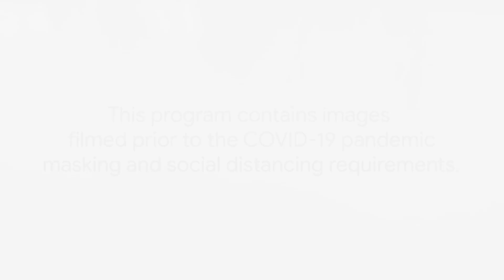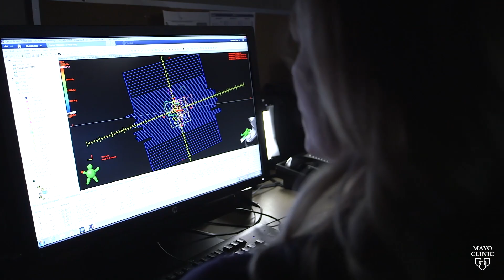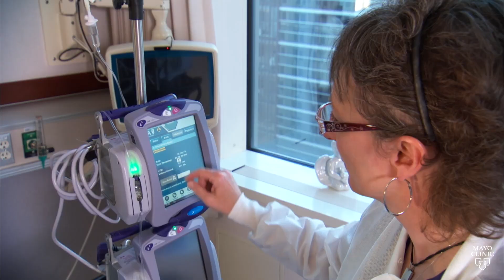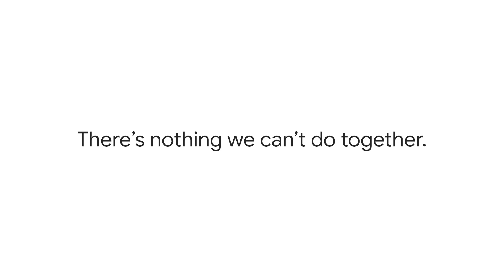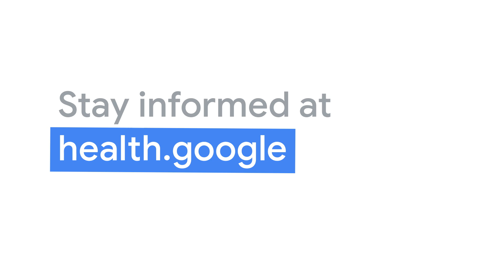How AI technology can help doctors | The Check Up 2021 | Google for Health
On World Cancer Day, Dr. Alan Karthikesalingam, Research Lead, Google Health UK, shares perspectives on how AI can be used to improve cancer therapies with Dr. Chris Beltran, Mayo Clinic School of Medicine, and Suzanne Steer, cancer patient.